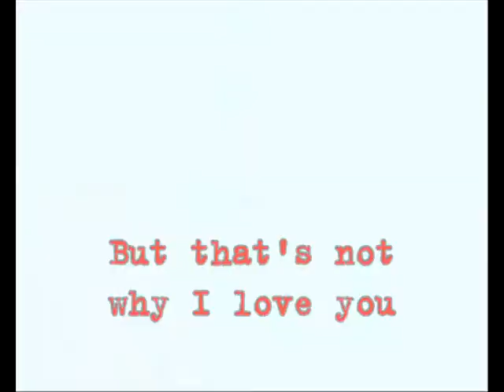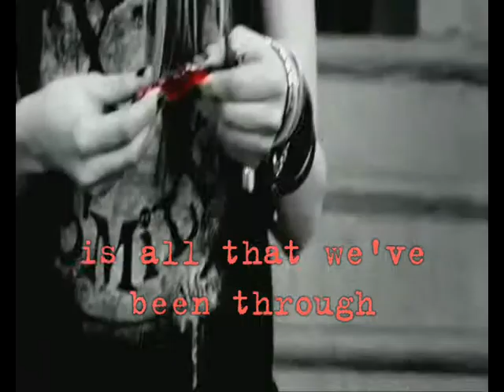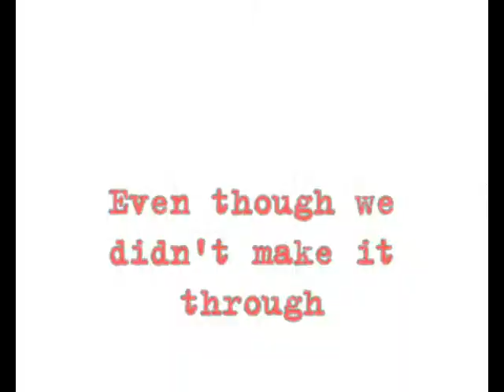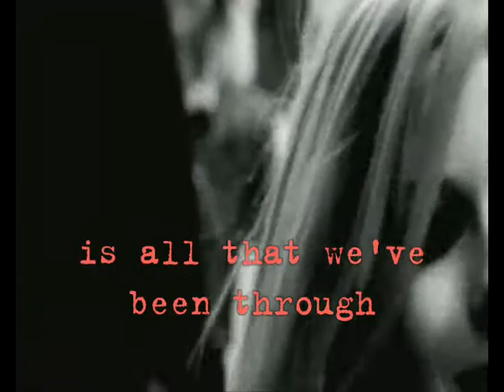avril lavigne ,i love you..karaoke ...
i love you karaoke by avril lavigne..